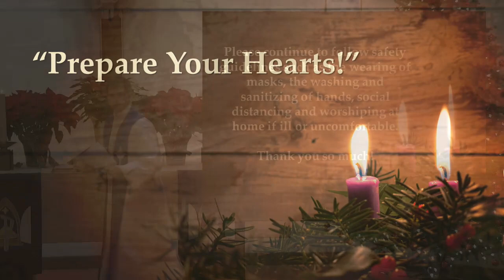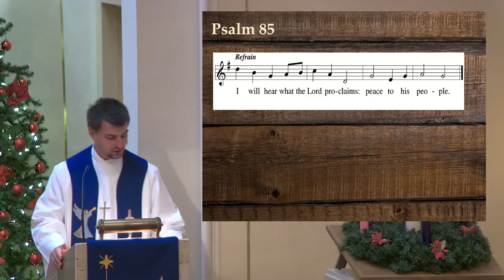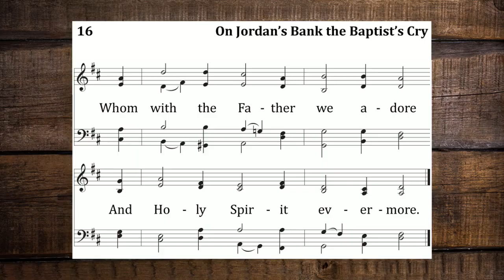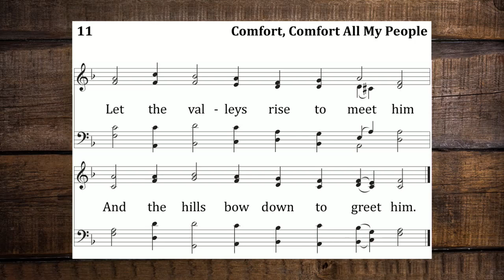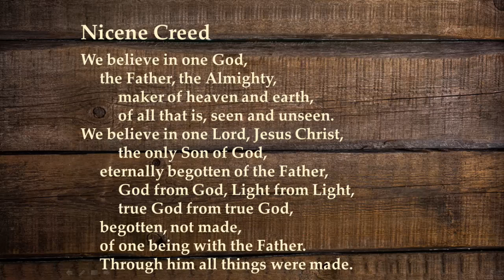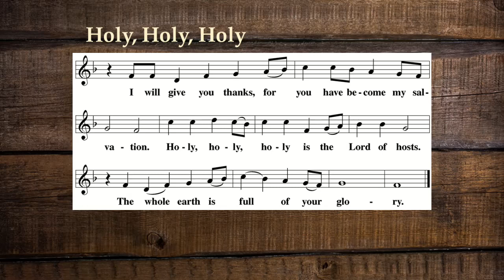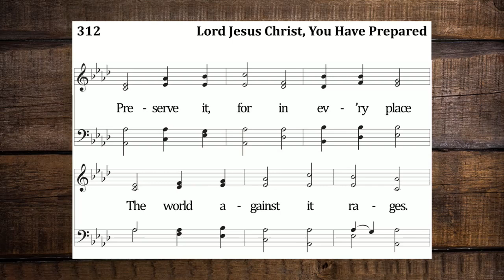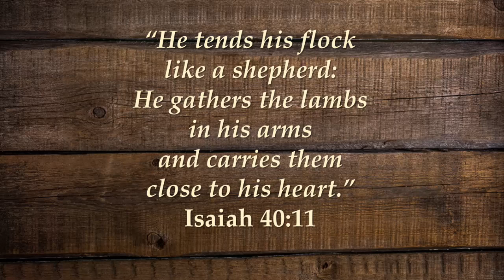Weekend Worship - 12/5/2020